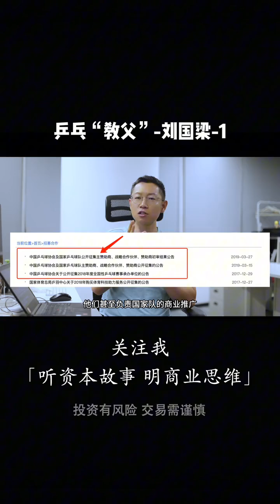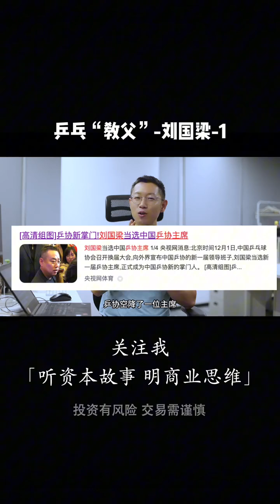乒乓教父-刘国梁-1